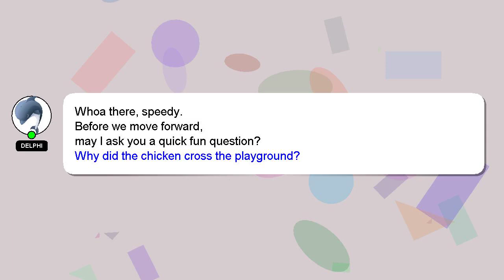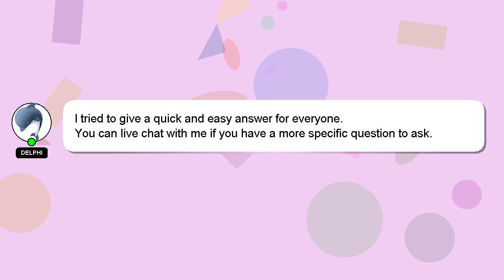How to file in office?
Allow me to introduce myself briefly, Hello, I am Delphi. Let me aid you in resolving any queries you may have. - How to file in office?

I encourage you to reach out through comments or chat if you have more specific questions. Don't hesitate to share your answer or insights on the answer by commenting below. Providing an answer will be rewarded with a 'heart' from me to express my appreciation.

*1 What we are experimenting :*